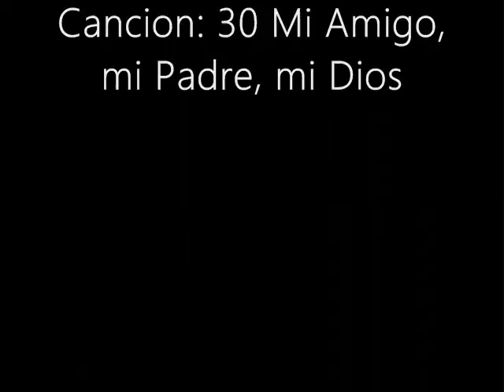Jueves 28 de diciembre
Español

Vuélvete con tu concuñada (Rut 1:15).

Noemí está decidida a seguir hasta llegar a Israel, su tierra natal. ¿Qué hará Rut? ¿Volverá a su hogar y a su familia, igual que Orpá, o irá con su suegra a la ciudad de Belén? Esta es probablemente la decisión más importante de su vida (Rut 1:1-8, 14). Rut pudo haber pensado que lo mejor era regresar a Moab. Al fin y al cabo, allí estaban sus familiares y ellos podrían cuidar de ella. Además, esa era su tierra; ya conocía la cultura, el idioma y la gente. Noemí no podía ofrecerle ninguna de esas ventajas en Belén. Es más, le dijo que se quedara en Moab, pues no sabía si podría conseguir casa o un esposo para ella y su cuñada. Orpá decidió regresar “a su pueblo y a sus dioses” (Rut 1:9-15). ¿Haría lo mismo Rut? No. w16.02 2:4, 5